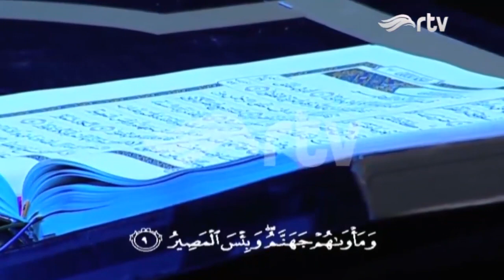Merdu nya Zulaikha membacakan Ayat Suci Al - Qur'an Part. 2